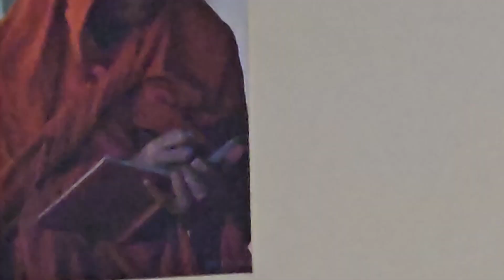🆆🅴🅻🅲🅾🅼🅸🅽🅶 🅾🆄🆁 🅻🅾🆁🅳 🆃🅾 🅷🅸🆂 🅷🅾🅼🅴 🅰🅻🆃🅰🆁 - 𝟚𝟚 𝕁𝕒𝕟𝕦𝕒𝕣𝕪 𝟚𝟘𝟚𝟜